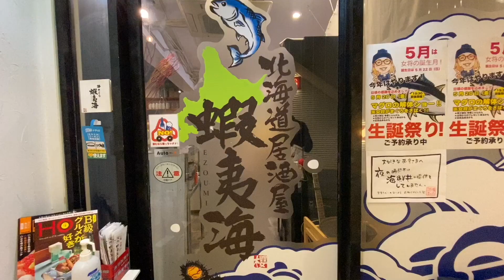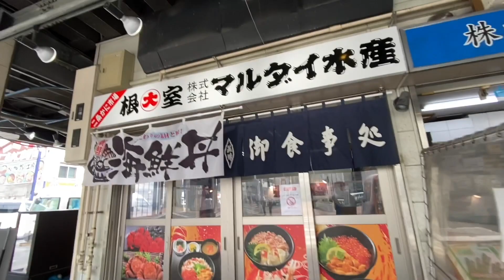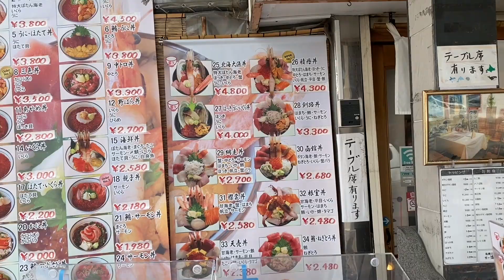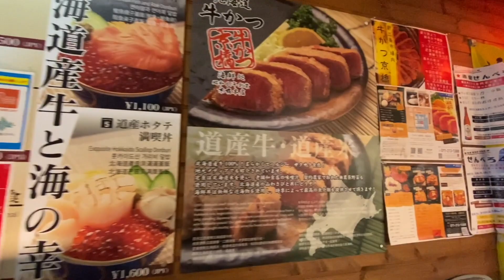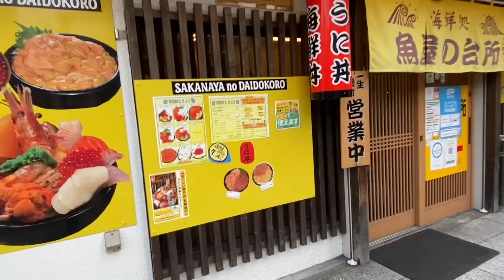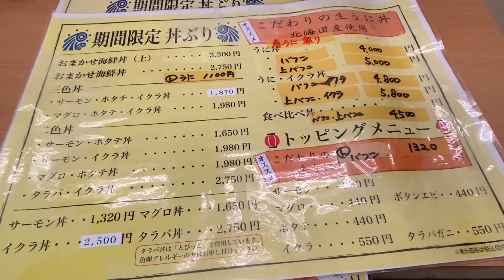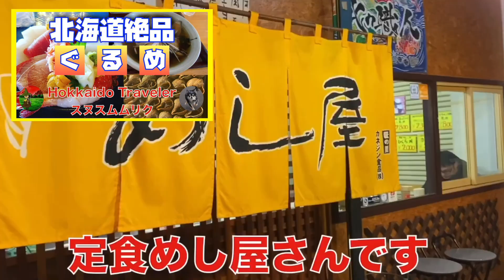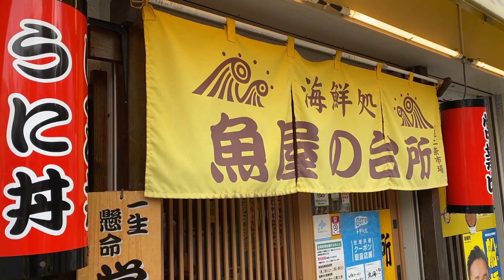【海鮮処 魚屋の台所】札幌海の幸シリーズ③ 札幌市民の台所『二条市場』でついに発見❗️札幌でこのネタでこの値段はあり得ない😵北海道海鮮丼No. 1 全てが新鮮なネタ ぶら二条市場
🔵札幌海の幸シリーズ
【回転寿司トリトン】札幌海の幸シリーズ① 北海道No. 1回転寿司は仕入れから仕込みまでこだわり抜いた極上のネタばかりだった❗️ 極上ねぎとろ・大トロ・ボタンエビの頭汁がこんな値段で😵❗️❗️
【海さくら 蝦夷海】札幌海の幸シリーズ② まるでタワー海鮮丼🗼❗️❗️ 名古屋のシャチホコ以上にそそり立つ宝石盛り この食べ方反則級！4種類の食べ方でてんこ盛り丼もあっという間になくなる

🔴関連動画
定食めし屋の動画　【北海道のおすすめ絶品グルメ】ホントは教えたくないお店
知床羅臼の隠れ家的名店の動画　【北海道グルメin知床】知床の深海魚を食べてみたら絶品だった❗️知床のオススメのお店教えます！　魚介類はもちろんだけど意外にも1番のおすすめは◯◯店！ ウナギ以上に脂の乗った深海魚を食す！

1位　【北海道グルメin釧路】グルメ王国「釧路」食べログ1位のお店で食べてみたら凄かった❗️食べログBEST10を紹介！ 有名人が訪れる名店も！
2位　【旅館 山一】絶対に教えたくない最北の街で見つけた北海道No. 1 コスパ最強㊙️宿 稚内名物タコしゃぶ＆毛蟹一杯 バイキング以上に食べきれないほどの夕食
3位　【鶴雅リゾート　あかん遊久の里 鶴雅】北海道を代表するリゾートホテルに泊まったら温泉・料理が最高だった❗️　あの食材も🍤すごい夕食バイキング🍴　阿寒湖を望む空中露天風呂＆庭園露天風呂
4位　【ラビスタ函館ベイ】北海道No.1の朝食を食べるために泊まったらそれ以外も全てが最高だった❗️　なんと〇〇までもらえたビッグサプライズ❗️ 函館のど真ん中で源泉掛け流し温泉　部屋からの景色も最高❗️
5位　【北海道グルメin旭川】旭川ラーメンを７店舗　食べくらべ❗️　PART1 　食べログの全ジャンルTOP20のなかに９店舗も入るほどのレベルの高い旭川ラーメン　一体どのお店が一番うまいのか⁉️